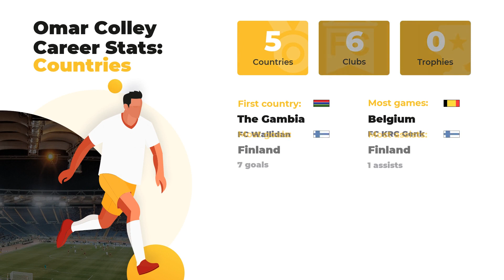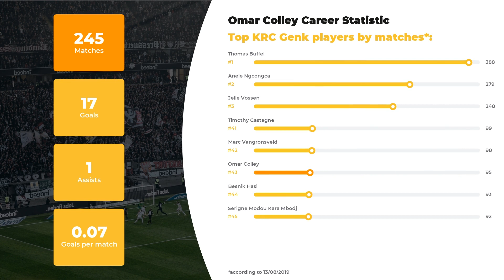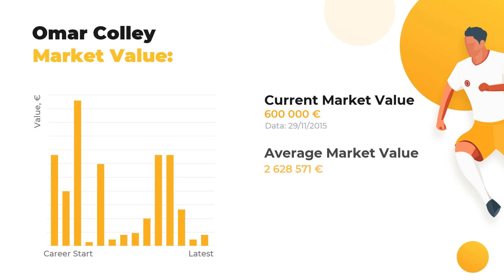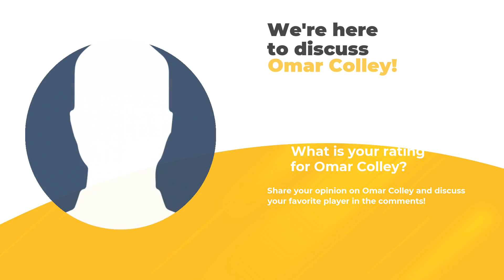Football Omar Colley ⚽ Salary & Goals Statistic ⚽ Colley Teams ⚽ All Football Stats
On our channel, our team of footballheads is happy to provide you with relevant info about Omar Colley. Our team of football experts is eager to fill you in on player’s statistics in a big football career, his net worth and Personal Dossier.

Learn Omar Colley Age & Salary, definite info about his Current Team and Best Football Clubs! Do you know how tall Omar Colley is? Here you may discover everything: from his height and native town to the highest achievements. We also guarantee to  keep you aware of the ultimate football statistics.

Check out the video to finally discover how many goals Omar Colley has scored throughout his career and in what teams he used to play. In addition, you’ll discover the comparative statistics of Omar Colley skills and accomplishments in terms of everyone’s favorite clubs and national teams, as well as goals and assists statistics.

The brief list of Omar Colley skills and statistics profile:

Full name: Omar Colley
Position: Centre-Back
Birthday/Age: 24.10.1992 / 27 years old
Height: 191 сm
Net Worth: 36800000 €
Last FC: KRC Genk

Comprehensive list of Omar Colley Clubs activity statistics profile:

FC KRC Genk: 95 apps ⚽ 5 goals ⚽ 0 assists
FC KuPS: 74 apps ⚽ 7 goals ⚽ 1 assists
FC Djurgarden: 50 apps ⚽ 5 goals ⚽ 0 assists
FC Sampdoria: 26 apps ⚽ 0 goals ⚽ 0 assists

Don’t forget to check out more of our videos to examine the comparative statistics of other world TOP soccer players and discover their Net Worth and Salaries Everything that’s you need to know about the football world is right here.

WorldGoalStats Youtube channel does not represent Omar Colley or any football team from the video. All football statistic information used in this video is taken from public sources.